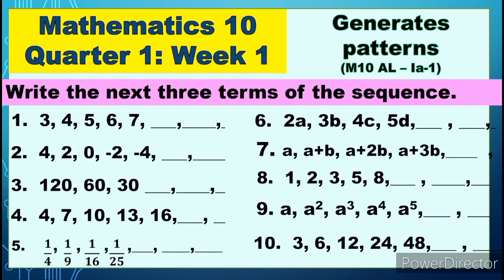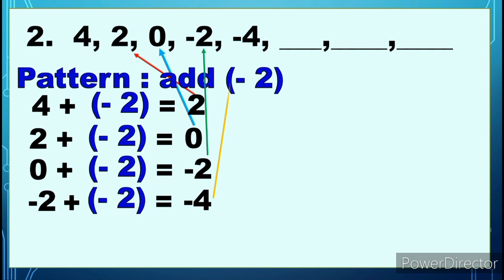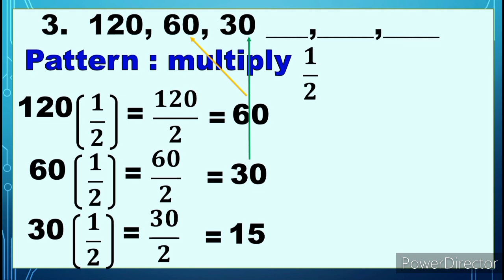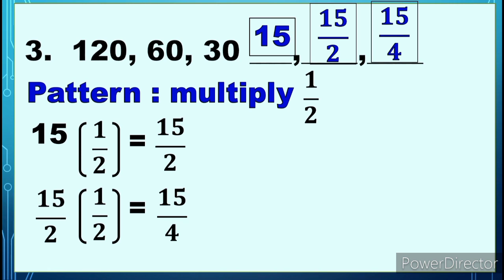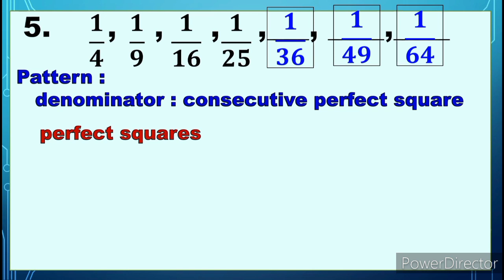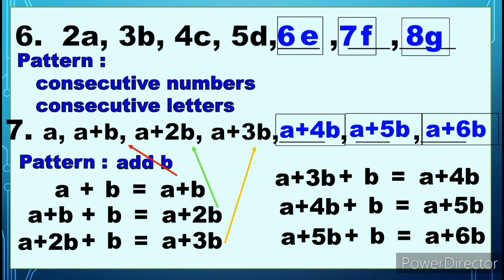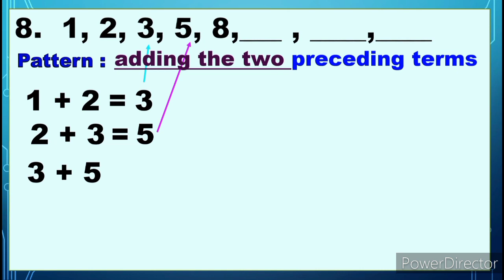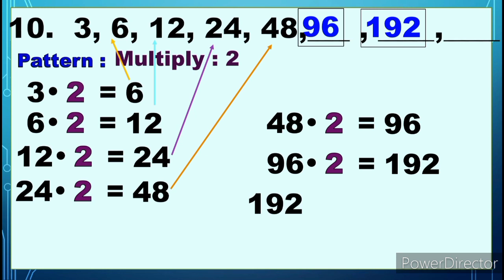WRITE THE NEXT THREE TERMS OF THE SEQUENCE. (Tagalog)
Generates pattern

Write the next three terms of the seuence.
Example how to write the next three terms of the sequence.

0:00 Mathematics 10 Generates Quarter 1: Week 1
0:29 Find the next three terms of
1:10 4, 2, 0, -2, -4,__,_
3:36 120, 60, 30
7:39 1,1,1,1, 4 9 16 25
9:00 2a, 3b, 4c, 5d
11:38 1, 2, 3, 5, 8,_
12:48 1, 2, 3, 5, 8,13, 21
13:53 3, 6, 12, 24, 48,_
15:11 3, 6, 12, 24, 48,96 ,192 384